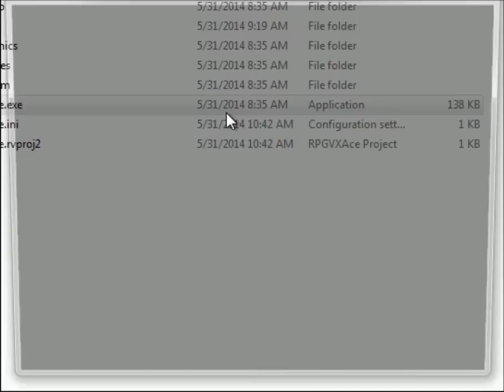Let's Play The InHUEsion!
Video jogos